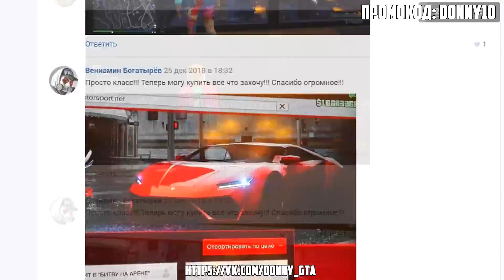БИТВА LYKAN HYPERSPORT ПРОТИВ PORSCHE 911 ! GTA 5 RP!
Мой Промо: donny
Мой Промо: donny
VIP на 10 дней а так же
1500$ за 2 уровень
2500$ за 3 уровень
3500$ за 4 уровень
5000$ за 5 уровень